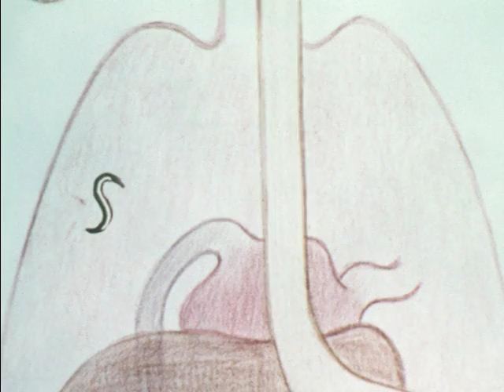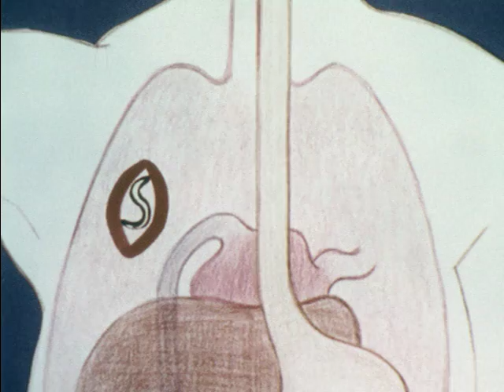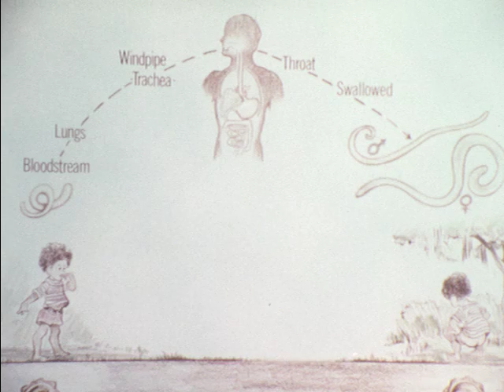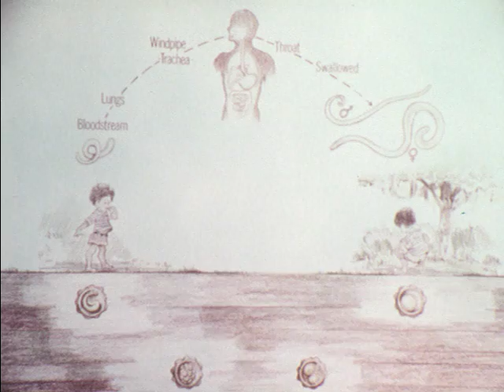Human Parasite Ascaris (1972)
Shows the life cycle and methods of treatment for infection by Ascaris lumbricoides, a human parasitic worm, and the sanitary steps needed to prevent infection.